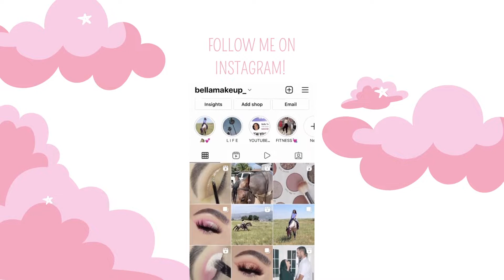GREEN GLITTER HALO EYE✨